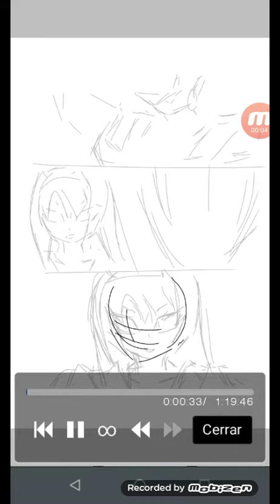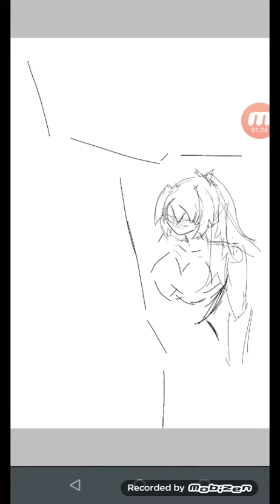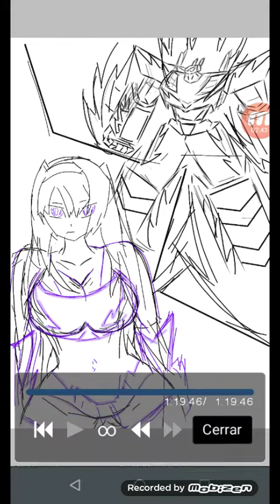Ibis Paint-X Projecto Manga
Tw: @danicybart @dannycybart3